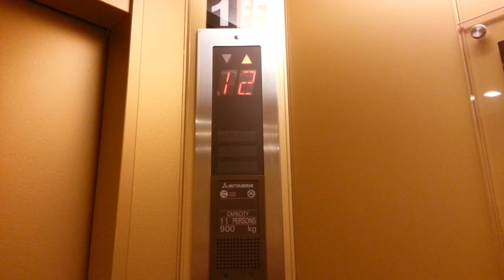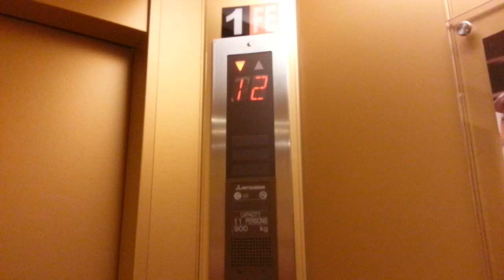佐敦彩鴻酒店三菱升降機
地址:香港九龍佐敦西貢街23號

投入服務年份:1990

載重量: 900KG(公斤)-11 Persons(人)

途經層數:B,G,1-15(17層)

此處前身為中興酒店，該處有兩部三菱升降機隨酒店在1990年入伙而啟用，可是曾在2013年易名為彩鴻酒店並2014年啟用。

幸運地兩部典型三菱升降機獲得保留，可是內籠曾被翻新。機外啟動按鈕屬於最常見的正方形；而樓層顯示器改用了電子顯示屏。機內旁邊有一個供傷健人士鍵盤。

Mitsubishi Traction Elevator at Hotel Rainbow Hong Kong, Jordon, Kowloon, Hong Kong